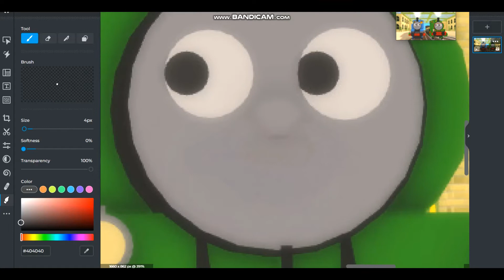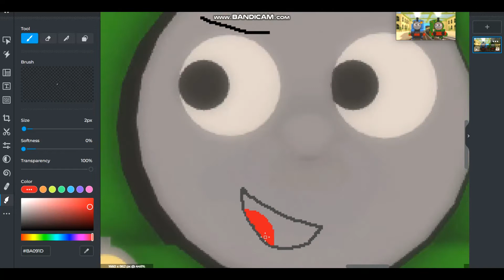Thomas & Percy Speed Draw